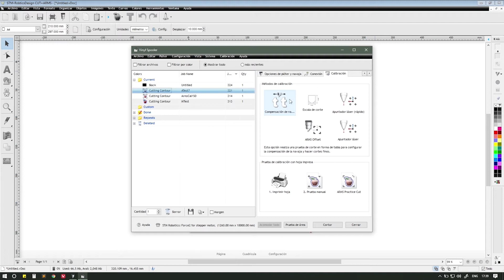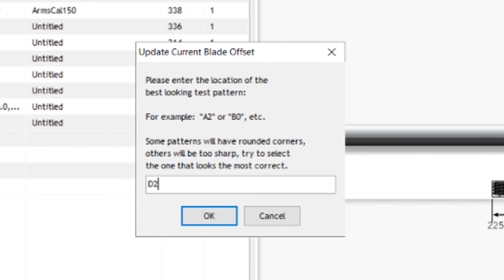Configura el Offset STM ROBOTICS DESIGN - CUSTOM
Videos tutoriales para PlotterDeCorte

STM ROBOTICS es una empresa mexicana enfocada en brindar los mejores equipos de corte y grabado a un precio accesible para el mercado nacional, innovando y mejorando continuamente en nuestros procesos para ofrecer productos de alta calidad y durabilidad.